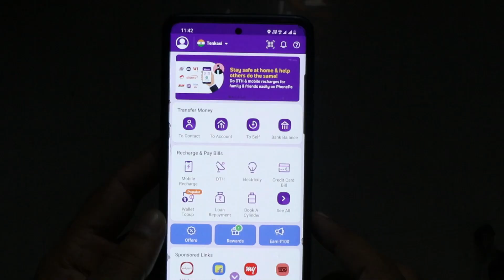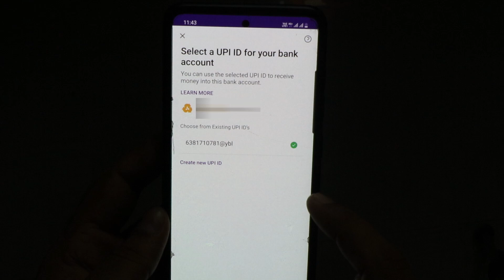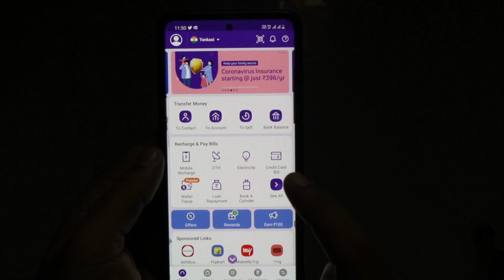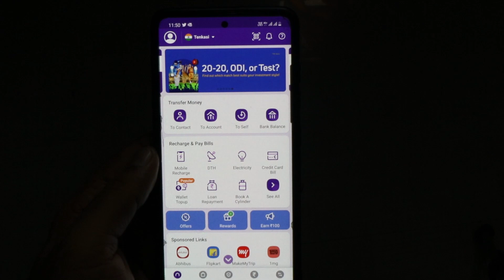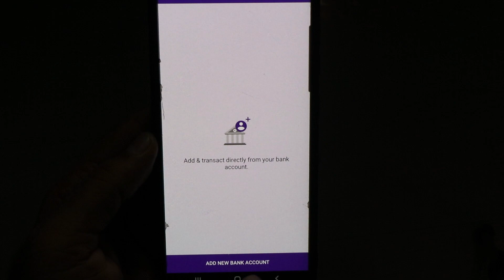PhonePe ல Bank Account ஐ Add மற்றும் Remove செய்வது எப்படி - Add or Remove Bank Account on PhonePe